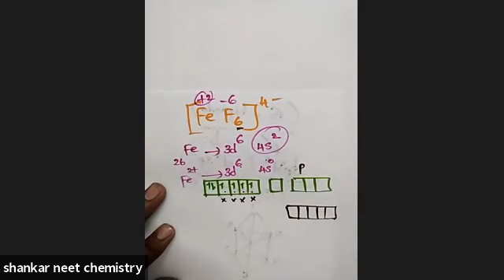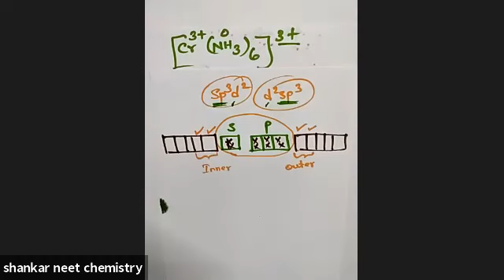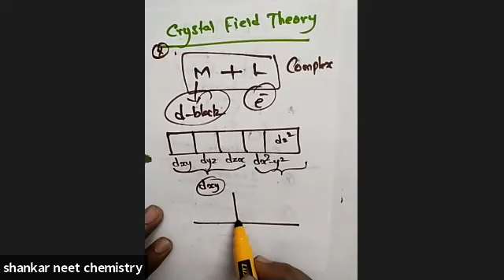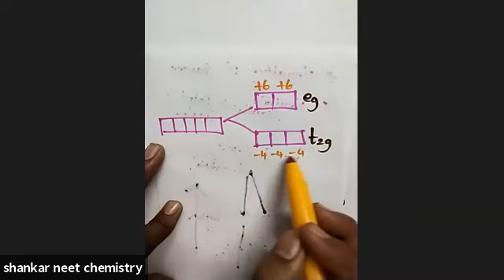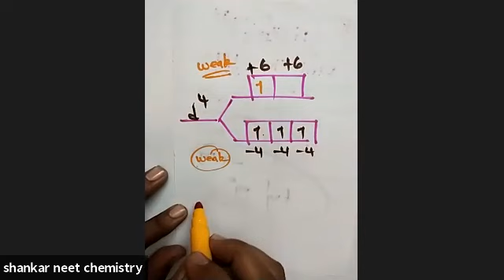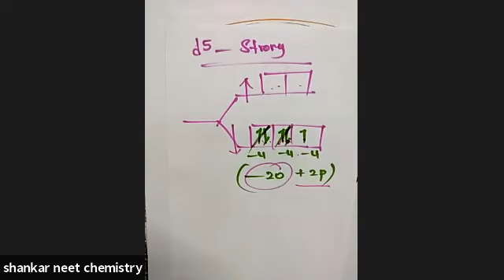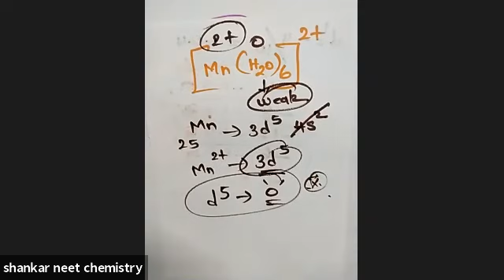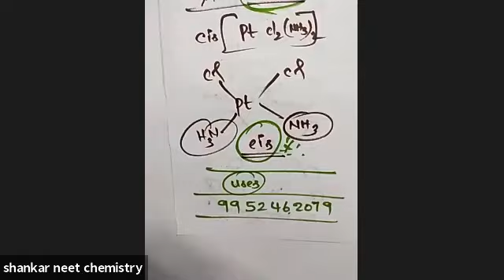Co ordination Compounds Part 4